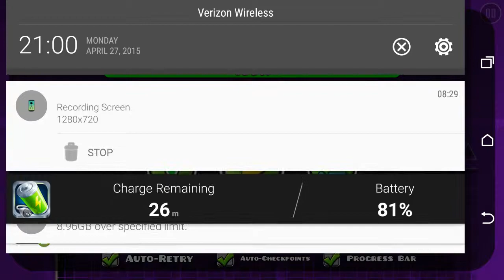Rage Session Episode 1: Geometry Dash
I rage and play Geometry Dash